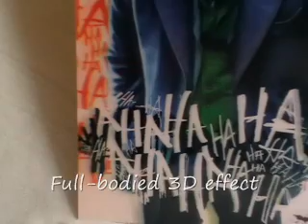The Dark Knight, Lenticular 3D poster - Batman, Joker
Batman & Joker 3D lenticular poster 30cm x 48cm (12 x 19 inches), also available in 50cm x 70cm (20 x 27.5 inches)

This lenticular effect uses the latest image modelling and rendering technology combined with precision grade lenticular lamination. The result is an illusion of full bodied 3-dimensional solid form in 3-dimensional space.

It is unlike simpler lenticular technologies of flipping between 2-3 images, or sliding of one flat layer over another in 3-D space.